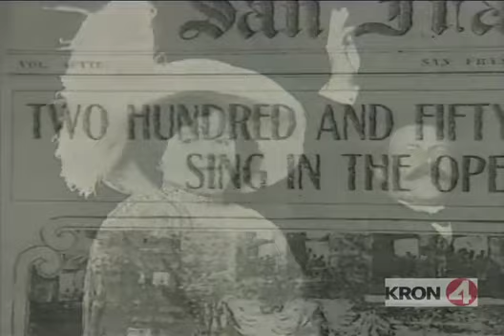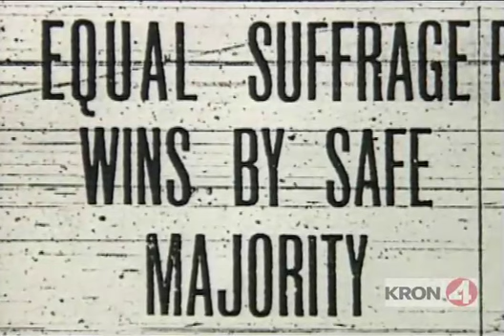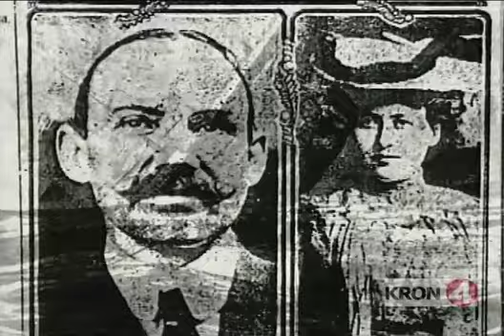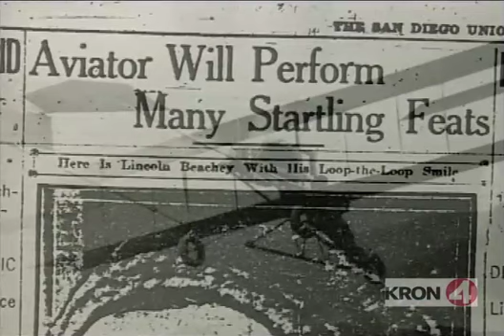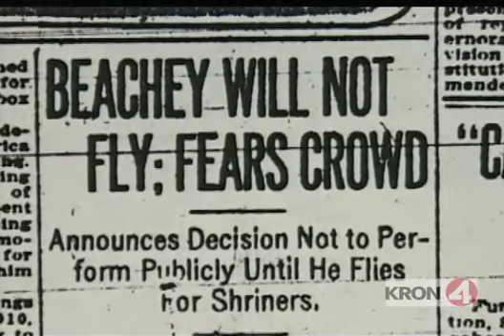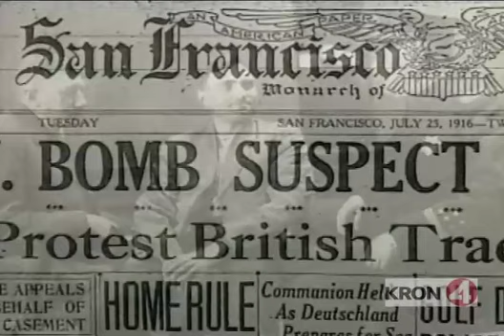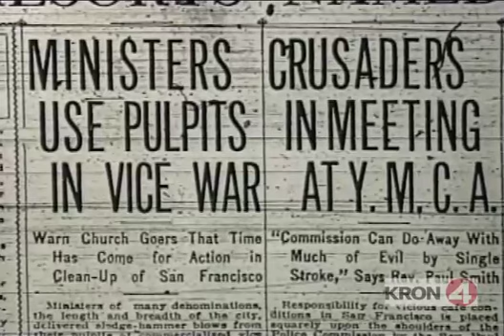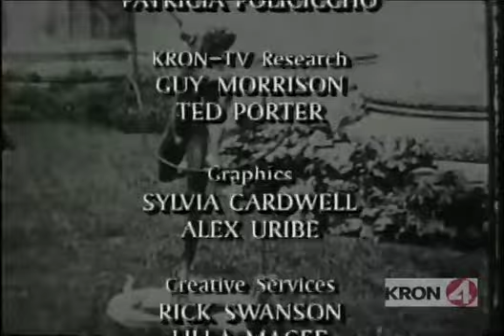History of San Francisco 3: 1910-1919, Phoenix Rising (1999)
Episode from KRON-TV's Decades series made in 1999 which uses original news footage and contemporary interviews to reflect on Bay Area history from the 1930s, including issues relating to: the Great Depression and employment; recreation and leisure pastimes; sports; the "small town" character of San Francisco; the social extravagance of high society; nightlife (including Sally Rand); institutional corruption; the port of San Francisco; the General Strike of 1934; popular radio culture; the Coit Tower murals; construction of Golden Gate Bridge and the Bay Bridge; the Golden Gate International Exposition; the China Clipper flying boat air service and the advent of World War II. Also features interviews with: Herb Caen; Ernie Heckscher; Jerry Flamm; Carol Channing; Frenchie Gales; Millie Robbins; Edmund G. Brown, Sr.; Scott Newhall; Germaine Bulkie and Bill Bailey. This program was produced by Pamela Rorke-Levy and edited by Susan Burgess-Lent. This Emmy Award winning series traced the rich history of San Francisco throughout the Twentieth Century.

Shows that we are not allowed to show here are available there.